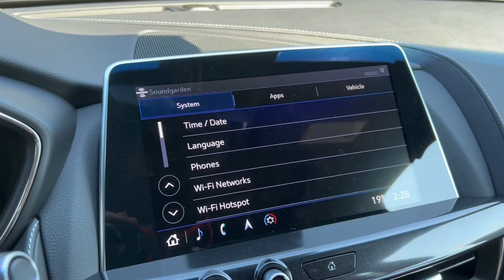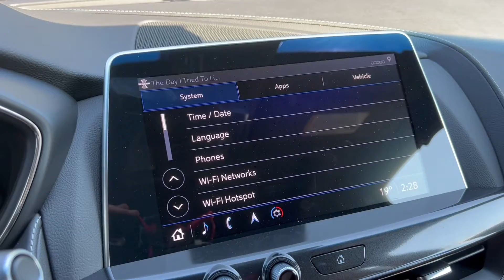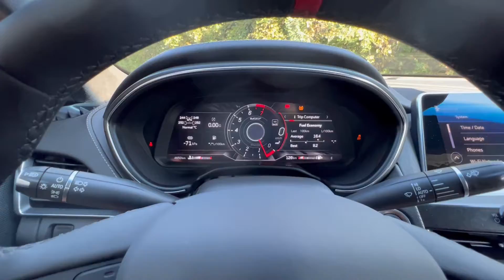2022 Cadillac CT5 V Blackwing Review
Here's the gist of it: Don't buy a C8 Corvette, get a Cadillac CT5 V Blackwing. It's far more special, unique, faster, cooler, and currently available with a manual transmission. This. Is. A. Future. Classic.

for more great content